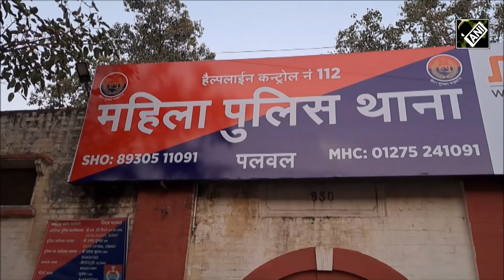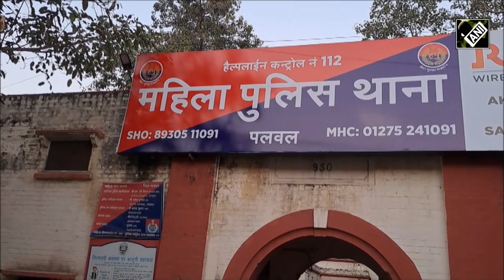Haryana की मशहूर Dancer और Big Boss Fame Sapna Chaudhary की बढ़ी मुश्किलें, FIR दर्ज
Haryana की मशहूर Dancer Sapna Chaudhary एक बार फिर से विवादों में घिर गयी हैं। इस बार सपना चौधरी, उनके भाई और माँ पर दहेज माँगने और मारपीट करने जैसे गंभीर आरोप लगे हैं। पलवल की रहने वाली सपना चौधरी की भाभी ने महिला थाने में शिकायत दर्ज करायी है। सपना चौधरी के भाई की शादी 2018 में हुई थी। शिकायतकर्ता का आरोप है कि शादी के बाद से ही लगातार प्रताड़ित किया जा रहा था। फिलहाल पुलिस मामले की जाँच कर रही है।